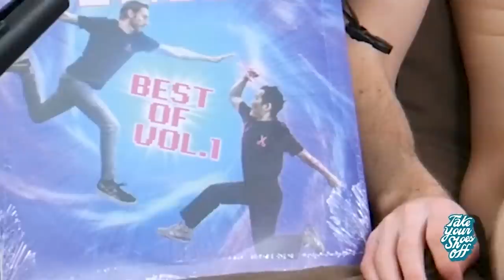David So teaches us to SLURP | Scissor Bros w/ Steebee Weebee & Jeremiah Watkins | Ep 92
David So is in the building! Steebee and David quiz Jeremiah on his Korean language skills, we once again visit dental hygiene, Steve takes an important phone call and we all SLURP some noodles in this week's challenge.

00:00 Teasers
02:33 Basketball with Rick Glassman
04:33 Phone Call Intermission
10:13 Back to the Shoes
11:45 Guess our Korean
24:30 Korea vs US
27:22 David's Physique
31:46 The Lee Tradition
39:52 So's Song "Two Teeth"
45:36 Buy the Dip
50:35 Slurping Challenge
57:48 The Punishment
1:04:17 Fart Corner & Double Punishment
1:09:40 Gerald's Thoughts